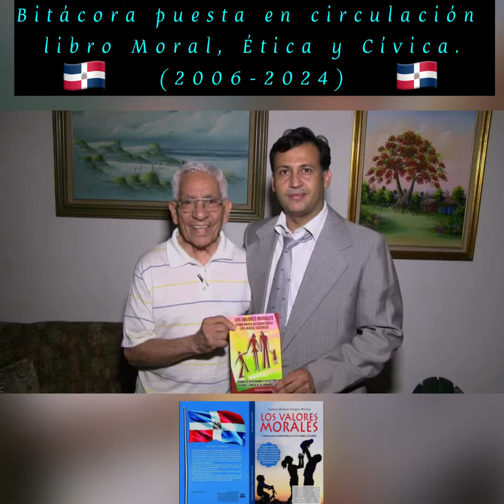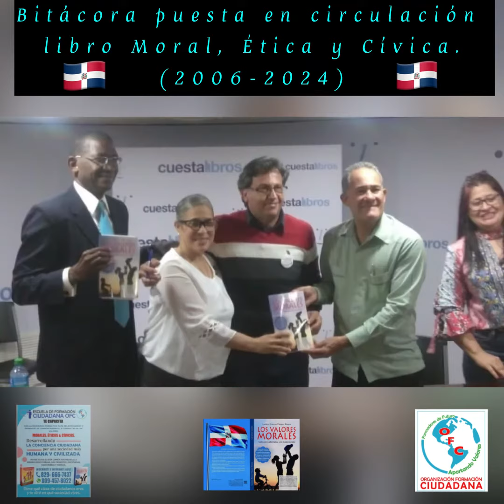Bitácoras puesta en circulación libro Los Valores Morales Éticos y Cívicos 2006-2024.-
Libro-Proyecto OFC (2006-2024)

18 años, 13 fundada la OFC, 2 libros, 1 escuela, 1 filial Chile, cientos de charlas y conferencias.

TODO PARA QUÉ REFLEXIONES
Eduques, te formes, en favor de los presentes y futuros ciudadanos.

Por una sociedad más civilizada, humana y Justa🙏🏻